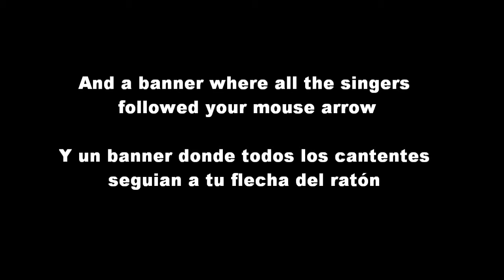i do radio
i do advertising